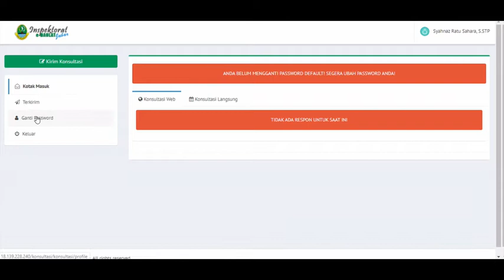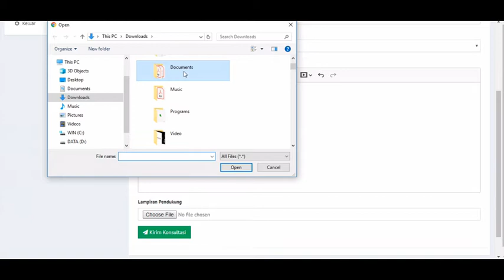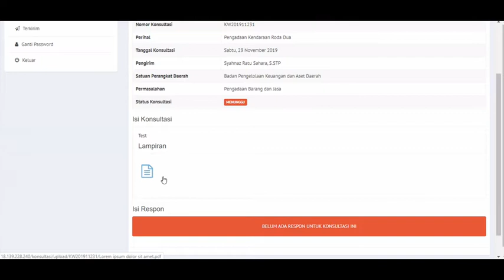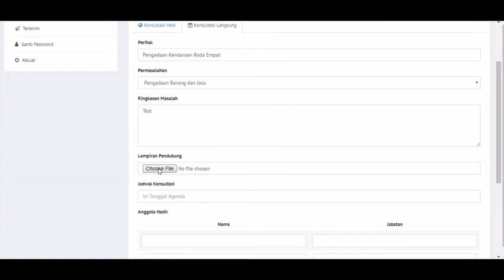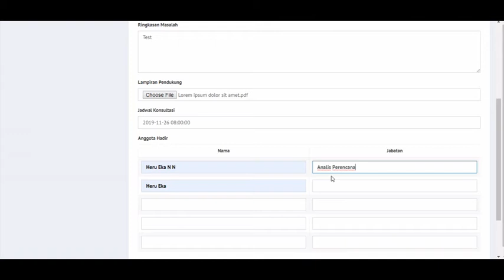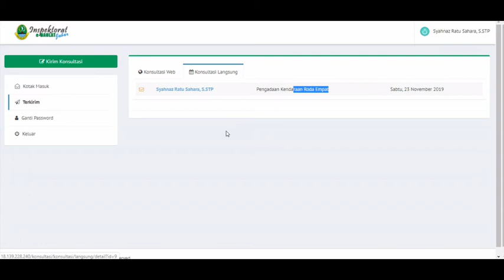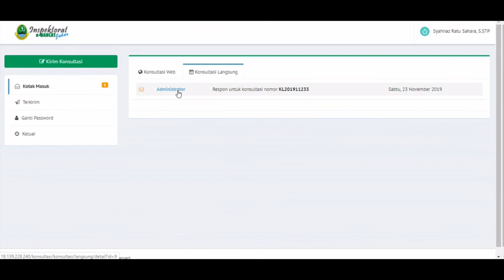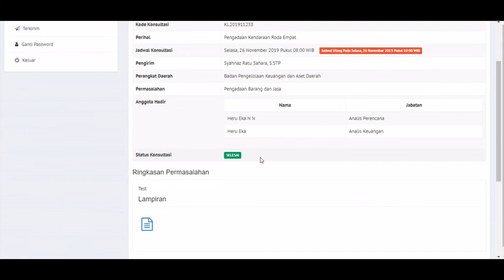Panduan e-Daulat - Perangkat Daerah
Panduan Sistem Informasi Desk Akuntabilitas Inspektorat [e-Daulat] - Unit Layanan Konsultasi Inspektorat Provinsi Jawa Barat